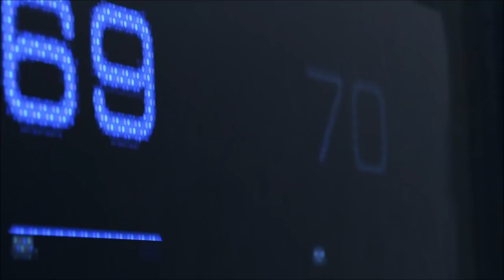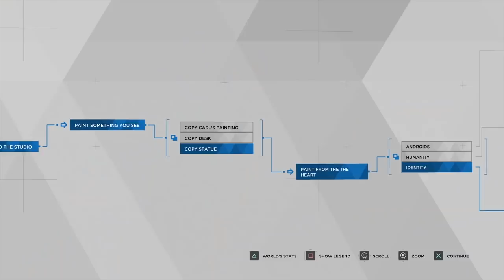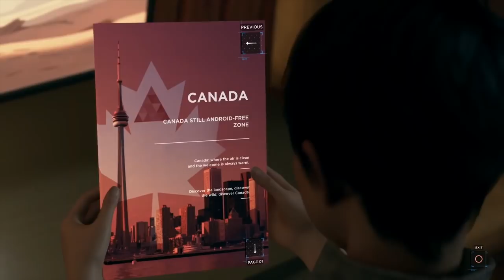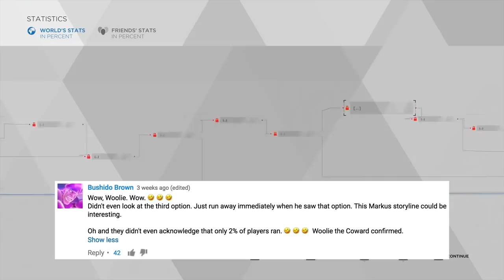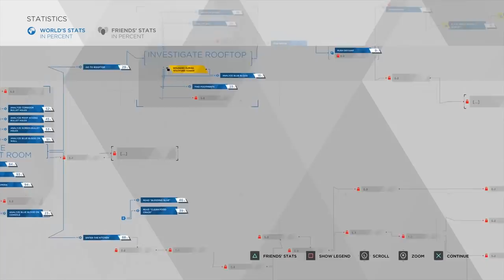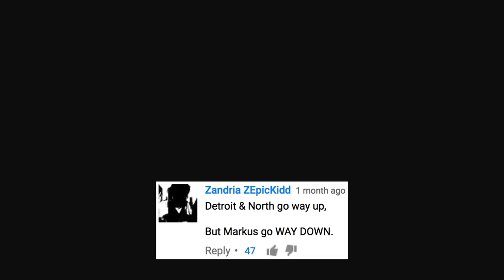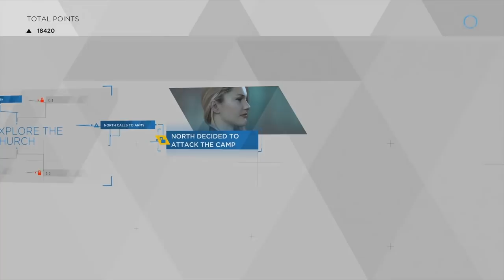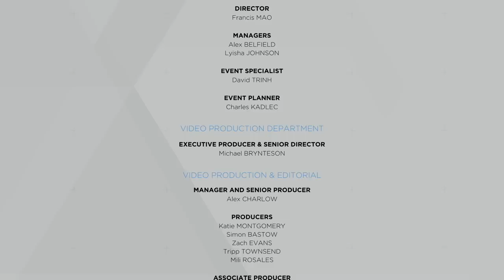Super Best Friends Play Detroit: Become Human Compilation